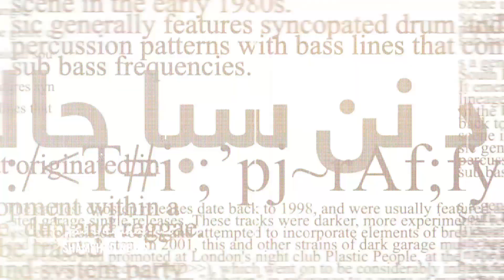Mehraq, Season 02 EP - 91 |20.06.2023|د کډوالۍ نړیواله ورځ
Mehraq -  محراق
موضوع: د کډوالۍ نړیواله ورځ